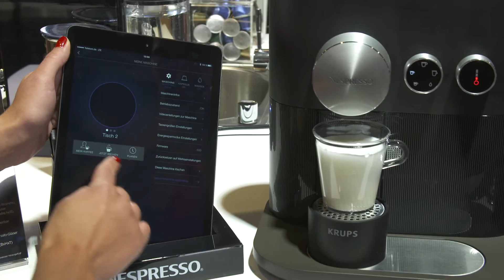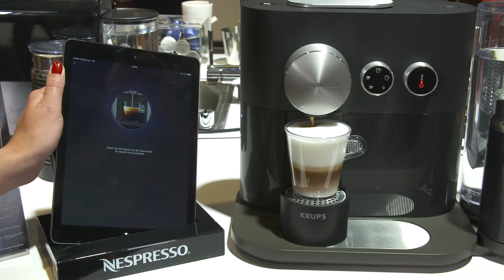Kaffeegenuss ganz einfach per App | Nespresso Highlights | MediaMarkt IFA 2016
Mit der neuen Nespresso Expert ist die Kaffeezubereitung ein Kinderspiel. So kann man beispielsweise, nachdem man den Wecker ausgestellt hat, im Bett einen frischen Kaffee zubereiten und nach dem Gang ins Bad direkt den Kaffee genießen. Komplett eigenständig ist die Maschine leider noch nicht. Dafür weist die App darauf hin, wenn der Wassertank leer ist oder die Kapsel nicht richtig eingesetzt ist.

MediaMarkt zeigt täglich die Highlights und Neuheiten der IFA 2016. Gemeinsam mit Starkoch Ralf Jakumeit suchen wir vom 02. - 07. September die neuesten Gadgets zum Thema Gesunde Küche und Kochen.

Service.